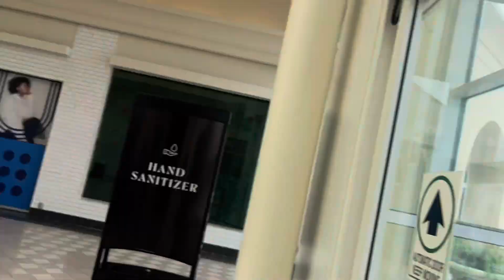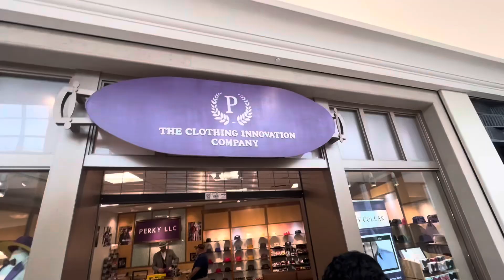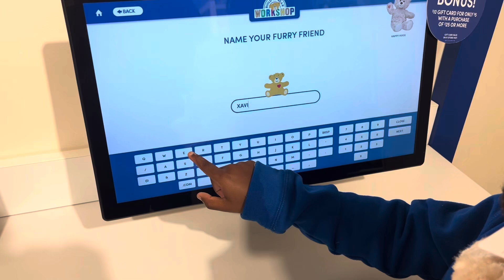We Got Free Build A Bears!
Join us for a memorable day as we bid adieu to my in-laws, who were in town to celebrate Amir's 2nd birthday. Our outing takes us to Carolina Place Mall in Pineville, NC, where we exchange Amir's sneakers and stumble upon local entrepreneurs showcasing their clothing.

A visit to Build-A-Bear adds to the excitement, where we score two free teddy bears for Amir and Koi's April birthdays. Back home, we savor every moment with family until it's time to say goodbye at the airport. Don't miss this heartwarming vlog of family, fun, and farewells!